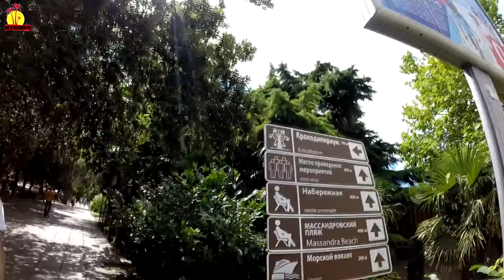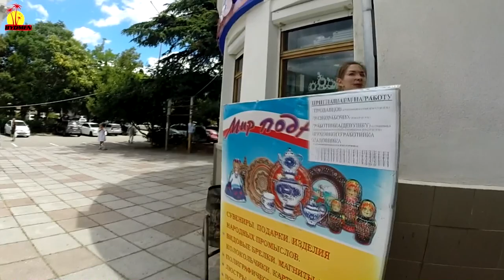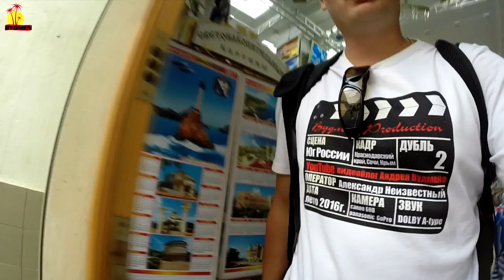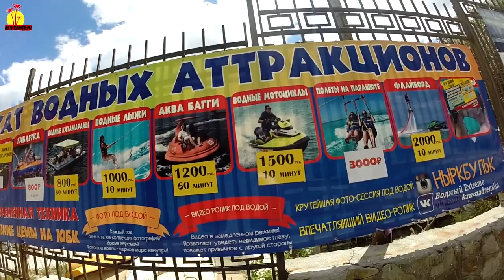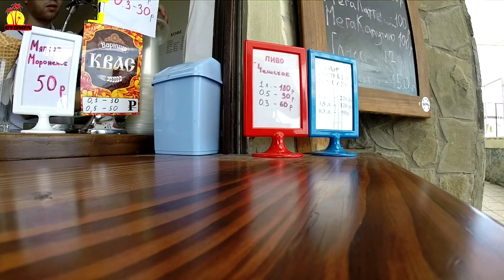Ялта Массандровский пляж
Вообще-то в Ялте довольно-таки много пляжей. Они отличаются размерами, степенью удобств, качеством гальки, многими другими параметрами. Два крупнейших – Приморский и Массандровский.Поначалу он являлся малолюдным – ввиду отсутствия необходимой инфраструктуры. Но по мере роста тесноты на Приморском пляже многие отдыхающие начали посещать участок в Массандре. Постепенно появились раздевалки, души, топчаны, а к началу XXI века он оказался, возможно, самым известным и популярным в городе.